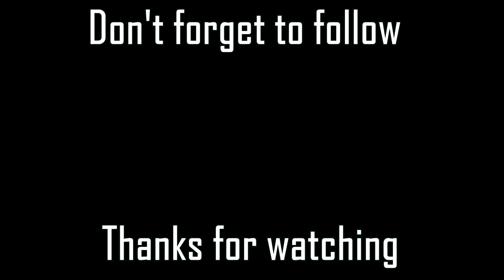FORTNITE BATTLE ROYAL - SORRY FOR OWNED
▼Mes infos ▼

Utilisation : Sony Vegas Pro 13
Utilisation : Action mirillis